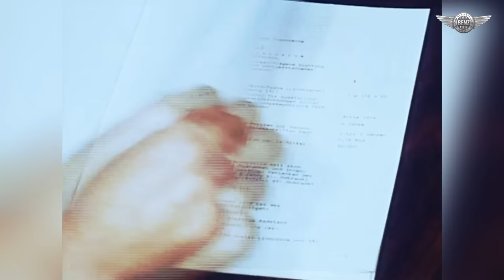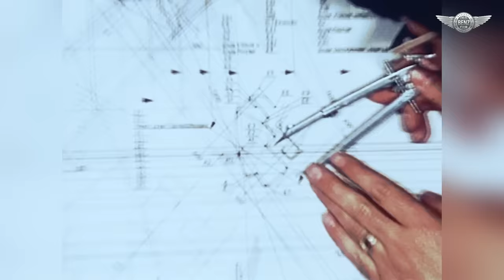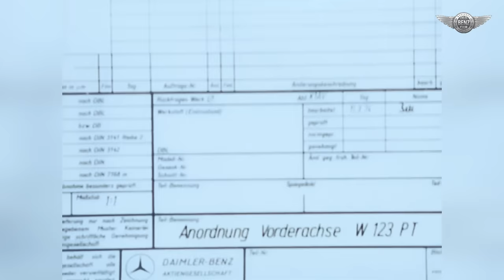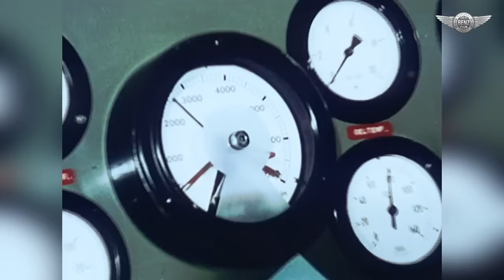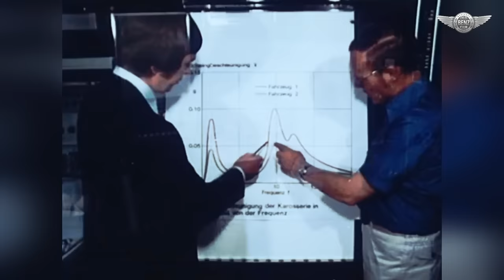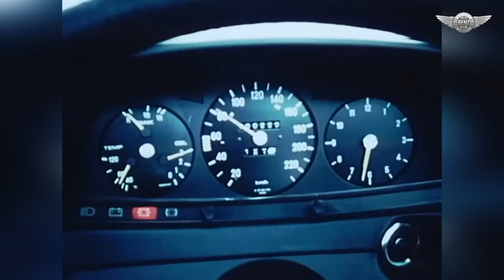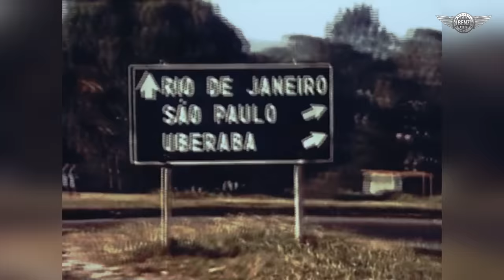1976 Mercedes-Benz w123 development - design, testing, pre-production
Mercedes w123 is a legend. The legend of reliability, comfort, safety and style. This video shows the process of creating this car - design development, prototyping, prototyping and testing, bodywork, suspension and transmission, pre-production assembly. So a legend was born!